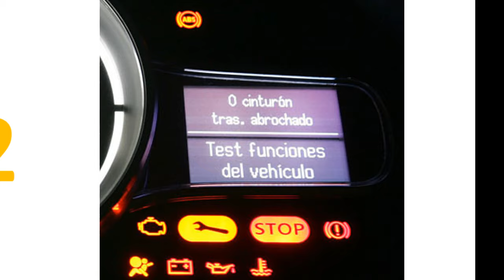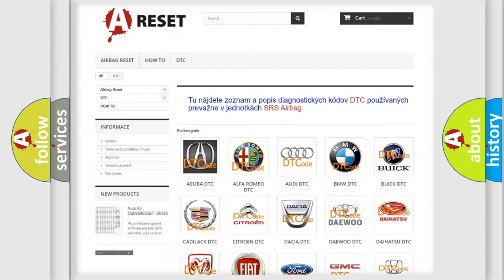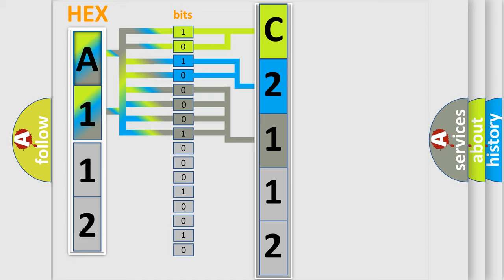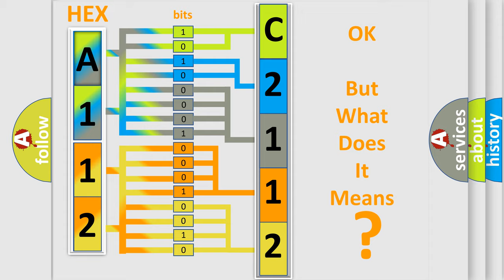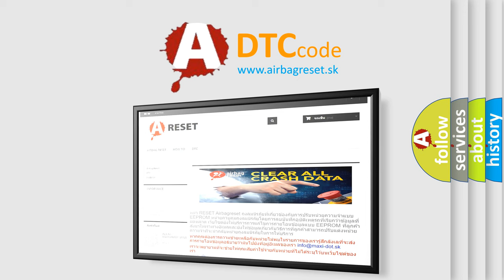DTC Toyota C2112-12 Short Explanation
Contents:
0:21 Basic DTC analysis according to OBD2 protocol standard.
1:48 Insight into programming
2:58 A diagnostically understandable description of the Diagnostic Trouble Code
3:05 Basic error definition

Make:
Toyota
Code:
C2112 12
Definition:
Implausible Data Received From ESM
Description:
The messages sent on the CAN bus are distinguished by an identifier (ID). Each CAN ID is defined to contain a certain number of bytes. The Transmission Control Module (TCM) verifies that it has received the proper number of bytes for each ID.
Cause:
BCM CAN BUS DTCS PRESENTELECTRONIC SHIFT MODULE DTCS PRESENTTRANSMISSION CONTROL MODULE
Failure Type: